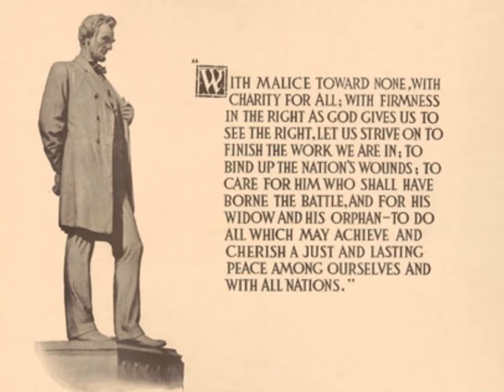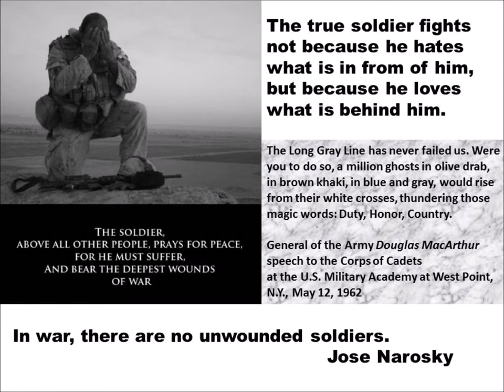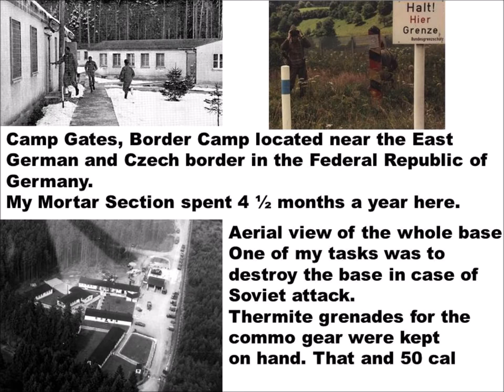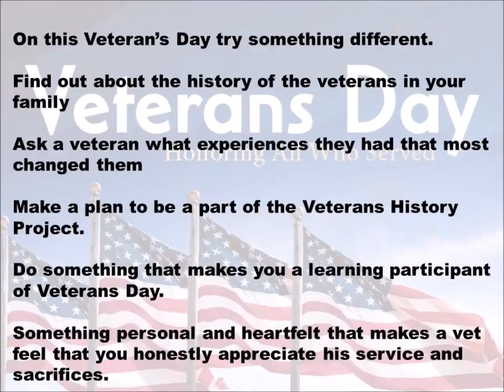Veterans Day 2019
My thoughts on this Veterans Day